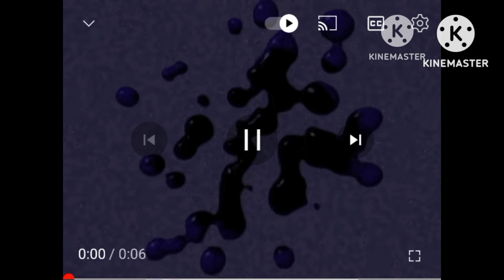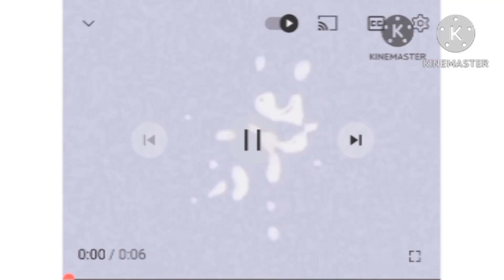Klasky Csupo Effects Sponsored by preview 2 Effects^2